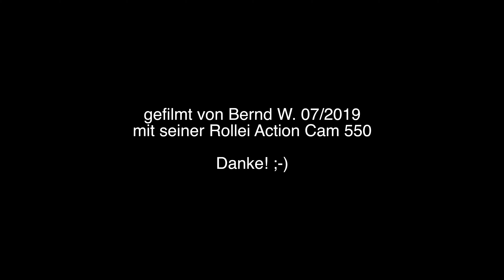Marathon-Sektion bei 32 Grad Gasgas 300 TXT AMC u. Breisgau Gelände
filmed by Bernd W. (thanks!)
edited, rider, music by Claus Buehler
terrain: AMC Unterer Breisgau Herbolzheim